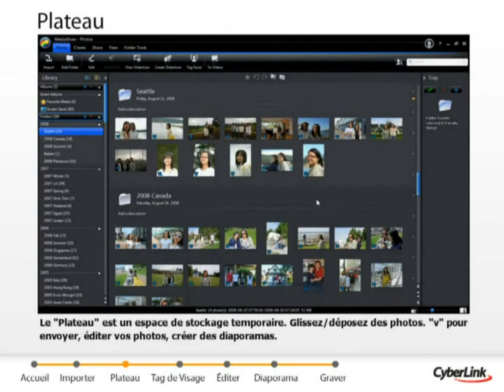CyberLink MediaShow 5 - Part 2 - Le Plateau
CyberLink MediaShow 5, cest une manière amusante et rapide de préserver et partager les meilleurs instants de votre vie. Améliorations en un clic, attribution de tag aux visages, mise en ligne sur Facebook, et conversation vidéo, ne sont que quelques fonctionnalités disponibles et pratiques vous permettant dorganiser et partager vos photos et vidéos.